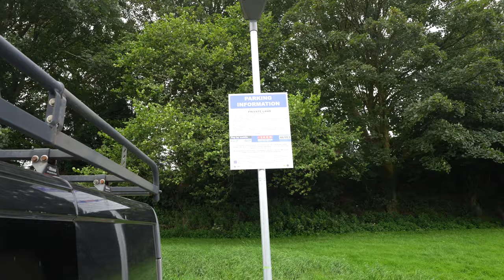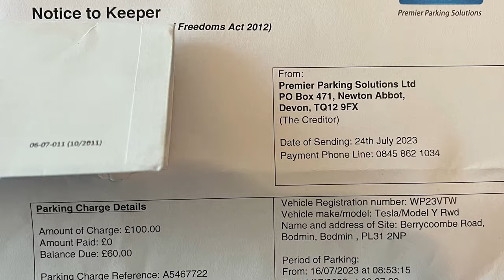App only car parks are awful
It should be seamless PAYG, not this kafkaesque nightmare of installing an app and trading your personal details to buy over the odds for parking time in advance

Berrycombe Road Car Park by Premier Parking Solutions is a prime example of a car park that makes me angry.

You need to put the code 46103 into the Ringgo App to find details.

My appeal:

As per the BAA approved code of practice, Chapter 12 says Entrance signs play an important role. In this particular car park the Tariff signs are furthest from the entrance / exit and not visible.

I did not know it was paid car park for my Sunday morning activity.

Futhermore if you see the Youtube video (I can't paste the link so I added it to uploaded PNG evident) I created one of the first signs you see is a "overflow car park", and one might assume like I did it's an overflow car park from the next free car park.